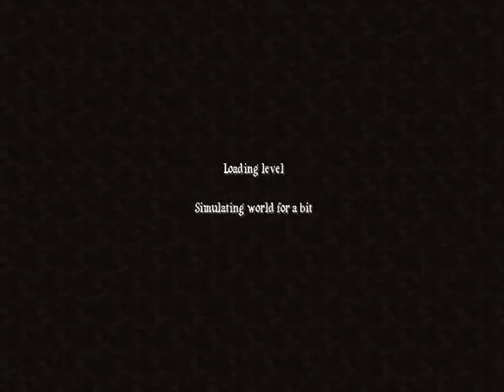Let's Play Minecraft Ep. 4: Pick my world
You Guys Can pick my world for my next episode and on. (or until it crashes and i lose it again =/)
Details in vid